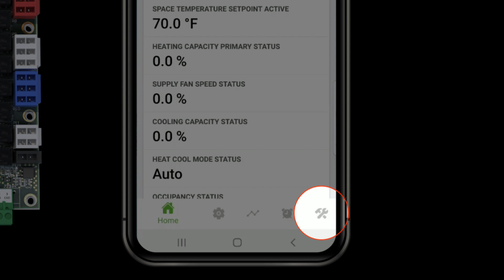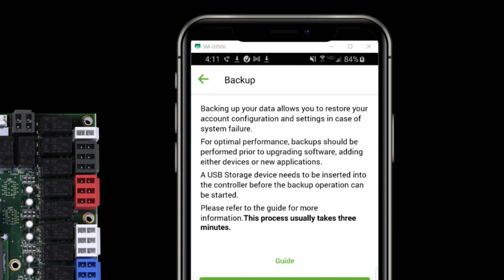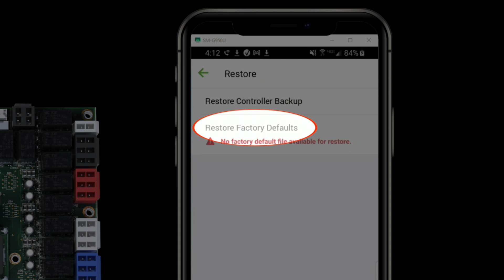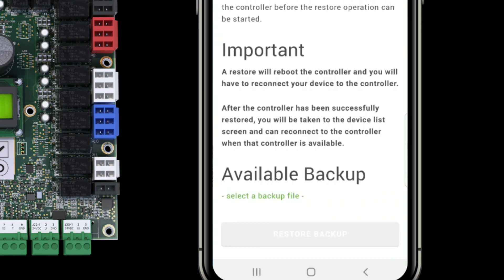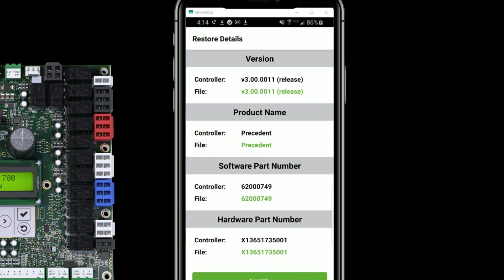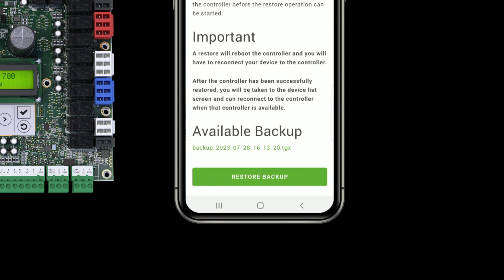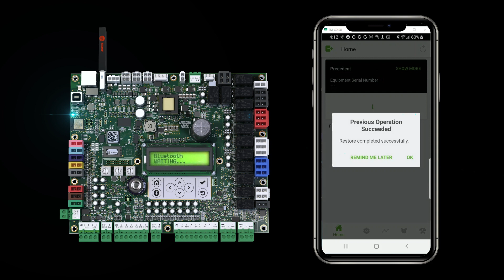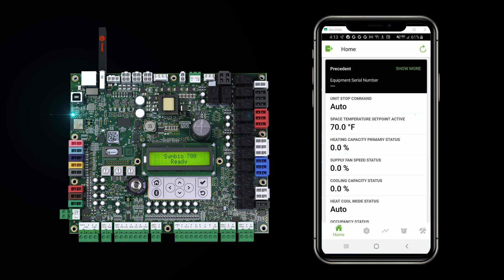Symbio® Service & Installation App: Backup and Restore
Learn how to utilize the Symbio® Service and Installation mobile app to create a backup of a Symbio 700 controller, as well as how to restore a backup to a controller. Backups can be used to replace a failed controller without needing to configure the replacement controller, and backing up a controller is a recommended step in upgrading a controller.  This applies to Trane®  and American Standard® Precedent®, Voyager® 3, Odyssey™, and Trane Axiom™ Rooftop Water Source Heat Pumps equipped with a Symbio 700 controller.